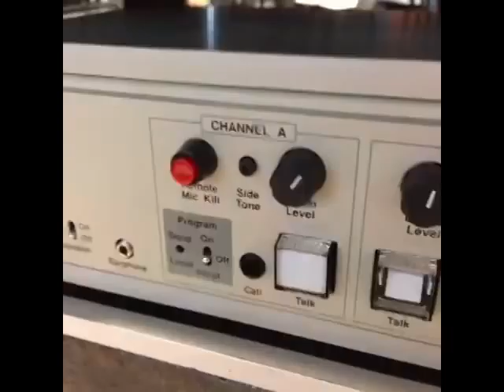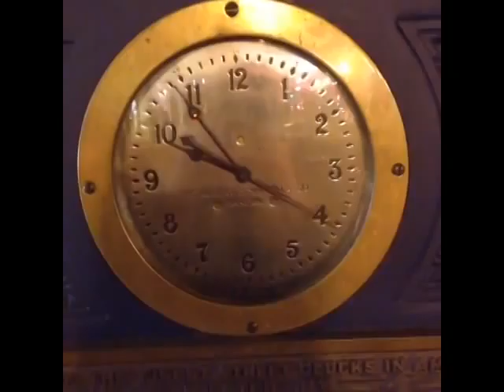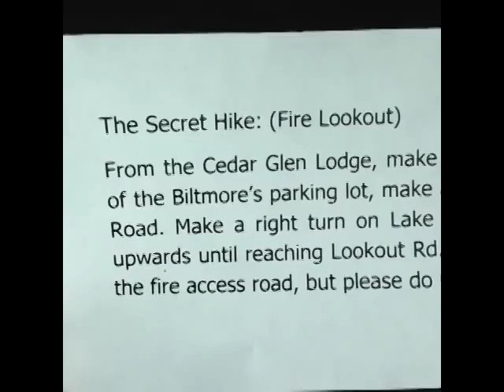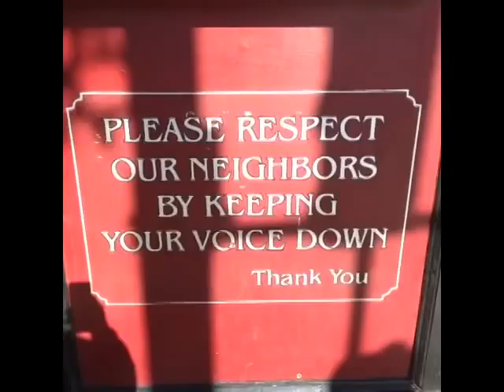Vine Roll Montage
A montage of all my Vines in one video in reverse chronological order. This spans about 2 weeks.